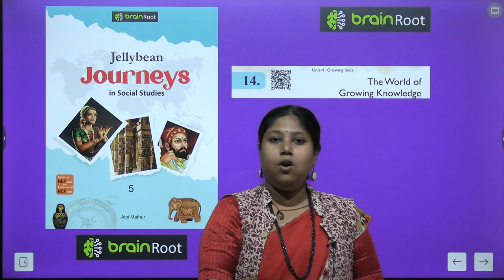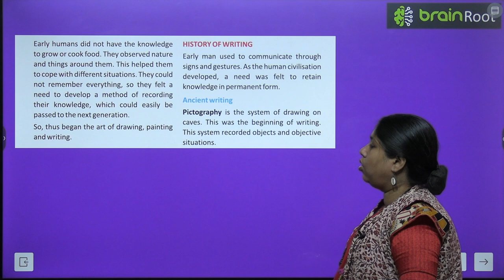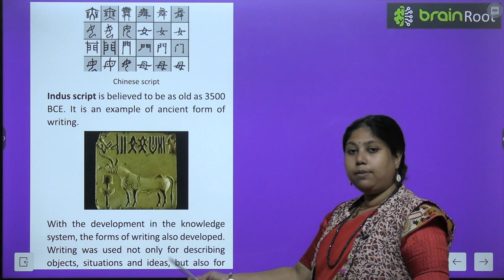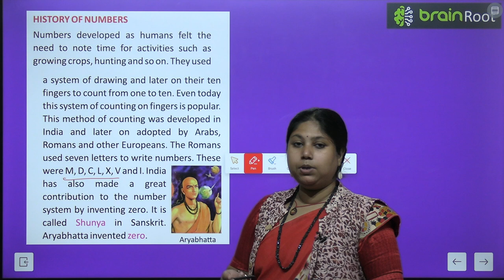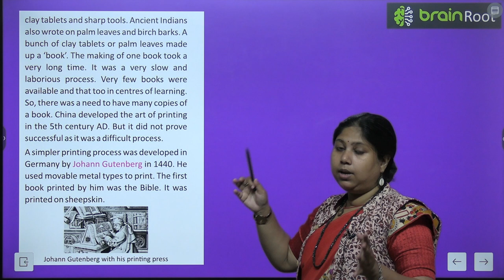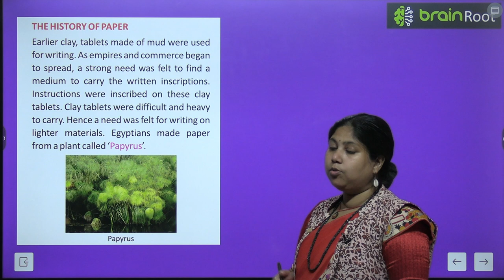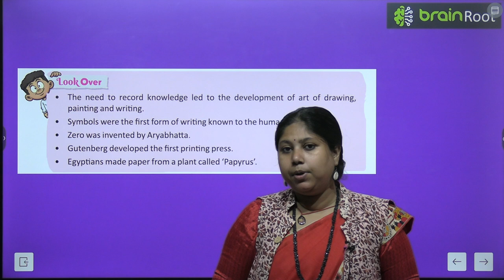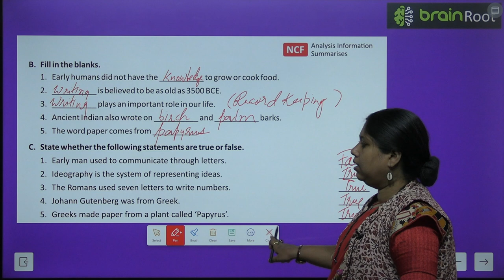BRAIN ROOT SST CLASS 5 CHAPTER 14 THE WORLD OF GROWING KNOWLEDGE